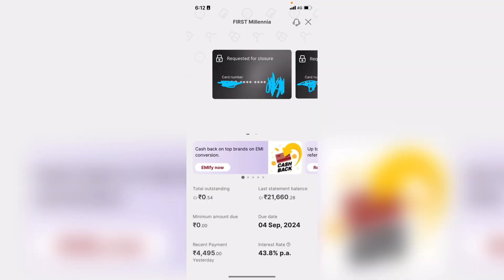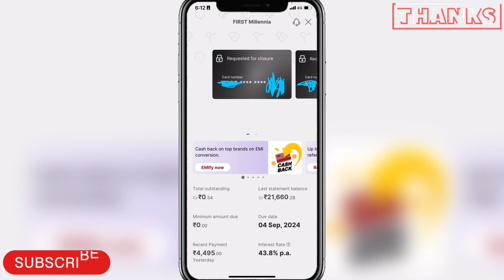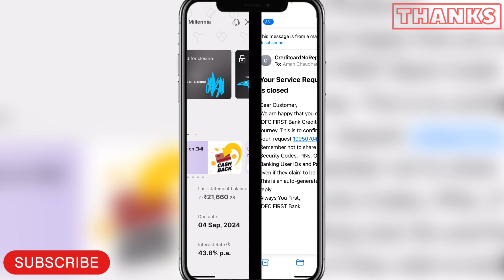idfc credit card ko unblock kaise kare| idfc credit card re activate kaise kare | amaninfo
Navi loan applications v kyc kaise karte hai | navi loan app me video kyc kaise kare | amaninfo

Lazypay kyc kaise karte hain | lazypay full kyc kaise kare | how to process re kyc in lazypay

How to process re kyc in fibe loan application | re kyc kaise karte hain fiber loan application